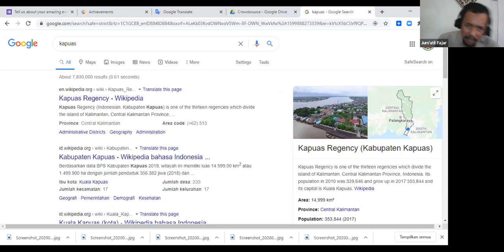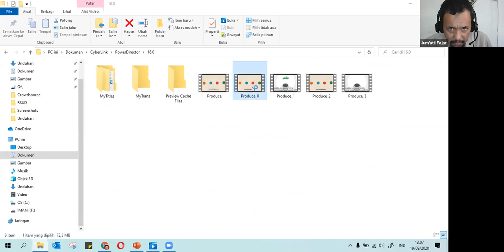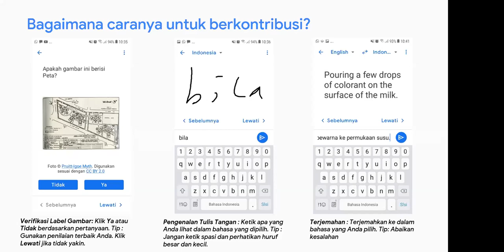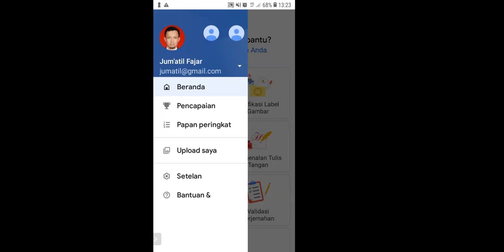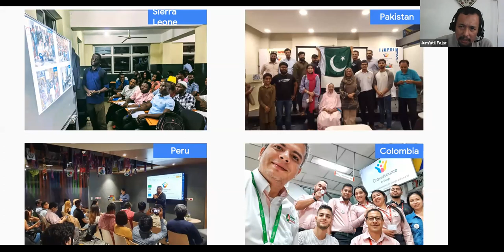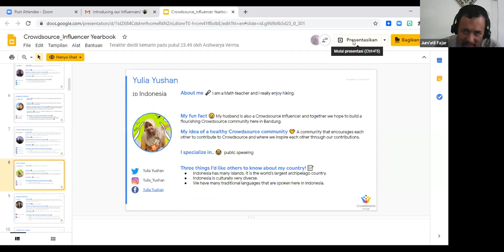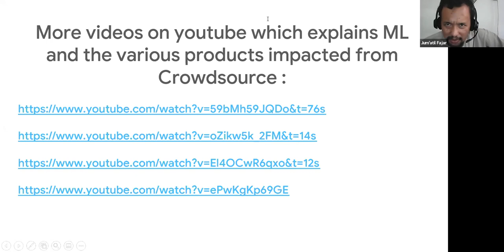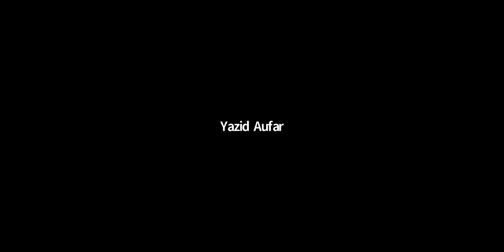Sosialisasi Crowdsource by Google di Politeknik Hasnur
INFORMASI KAPUAS - Sabtu, 19 September 2020.